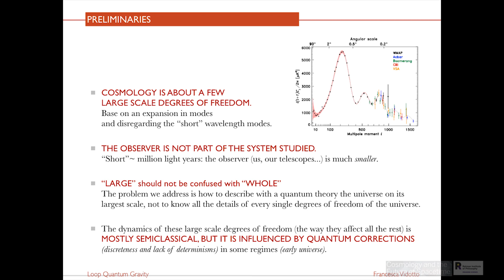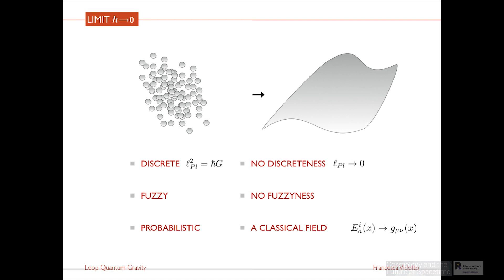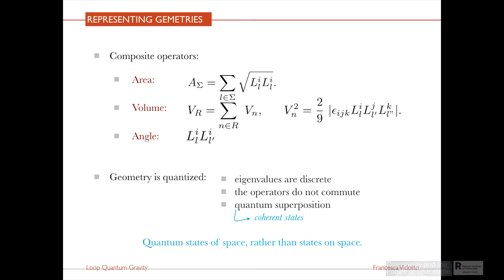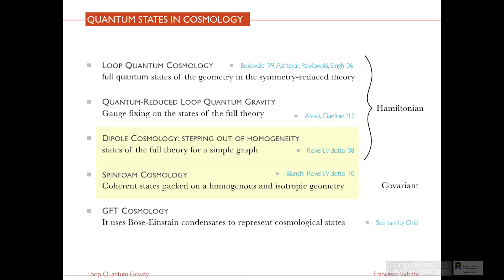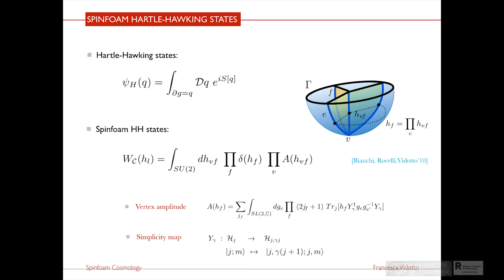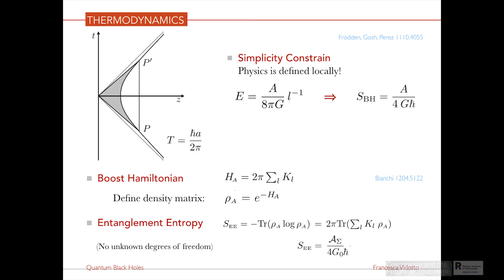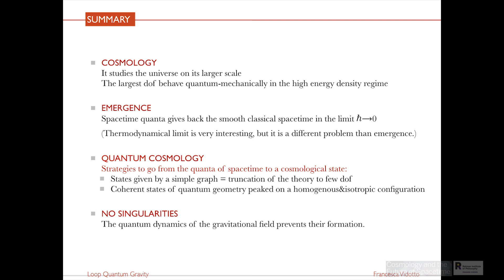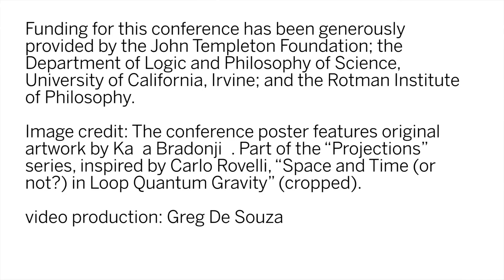Francesca Vidotto: Quanta of spacetime in a non-singular universe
Loop Quantum Gravity describes the dynamics of quanta of spacetime. What is the relation between those quanta and the classical spacetime? Moving from this question, I will introduce the covariant dynamics of the theory and discuss how this does not allow curvature singularities to form.

Francesca Vidotto, Institute for Mathematics, Astrophysics and Particle Physics, Radboud University Nijmegen - The Netherlands
Cosmology and the Future of Spacetime conference
Western University, London, Ontario, Canada